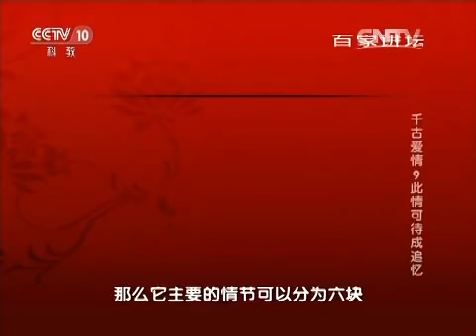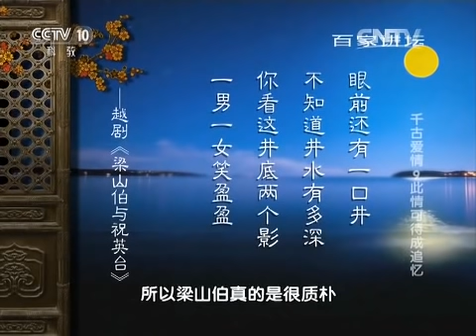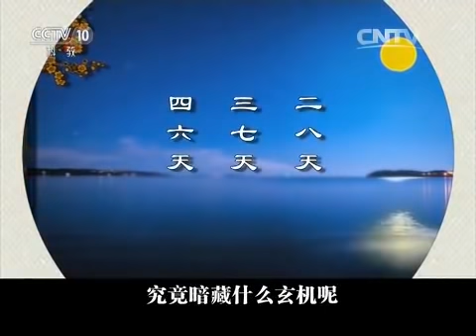千古爱情 9 此情可待成追忆 【百家讲坛 20150826】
本期节目主要内容： 小提琴协奏曲《梁祝》取材于家喻户晓的民间爱情故事《梁山伯与祝英台》。有人说爱是一种世界语言，也有人说音乐是没有国界的，而《梁祝》恰恰将两者完美地结合在了一起。那么《梁山伯与祝英台》这曲凄婉哀怨、催人泪下的爱情悲歌，这个至死不渝、生死相随的美丽传说，最初的故事是怎么开始的呢。南京师范大学郦波教授为我们解读。